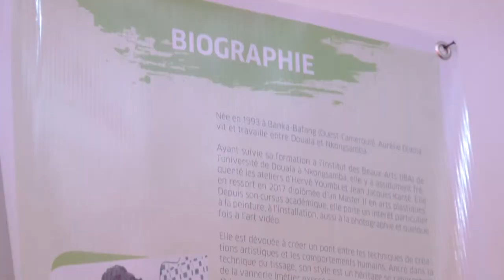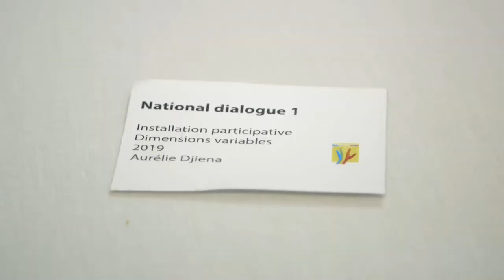Vernissage Exposition Aurelie Djiena - Toile de vie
Goethe-Découverte Arts visuels

Aurélie Djiena Ymsa

La toile de vie
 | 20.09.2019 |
 Villa allemande (Hippodrome, à 100 m de l’OAPI)

L’oeuvre d’Aurélie Djiena Ymsa, âgée de 25 ans, constituent un héritage familial dans la vannerie. Ce patrimoine est visible dans ses toiles au tissage rappelant le brassage entre êtres humains, en même temps qu’il inculque des valeurs précieuses telles que le partage, la solidarité et la paix. Eduquée dans un environnement artistique à Loum, une localité de la région du Littoral-Cameroun, la jeune femme passe son enfance à dessiner, à peindre, à tisser… Toutes choses qui la dirigent vers les arts plastiques. Son baccalauréat en poche, elle rentre à l’Institut des Beaux-arts de Nkongsamba en 2012. Grâce à ses mentors (Jean Jacques Kanté, Hervé Youmbi, Kristine Tsala, Ruth Belinga…) elle trouve sa voie. Qu’il s’agisse de peinture, d’installation ou d’art vidéo, sa démarche artistique joue du contraste entre noir et blanc, tout en épousant le reste des couleurs. Prix Spécial Femmes au terme du concours jeunes espoirs organisé en 2017 au Salon urbain de Douala (SUD), la jeune artiste a séduit de prestigieuses galeries : Doual’Art, MAM et le Carré des artistes à Douala.

The work of 25-year-old Aurélie Djiena Ymsa is inspired from a family legacy in basketwork. This legacy is apparent in her canvasses, whose woven fabric is reminiscent of the intermixing of humans just as it imparts precious values such as sharing, solidarity and peace. Brought up in an art-inclined environment in Loum, a locality in the Littoral Region of Cameroon, the young lady’s childhood was spent drawing, painting, weaving… which steered her towards visual arts. After graduating from high school, she enrolled at the Institut des Beaux-arts in Nkongsamba in 2012 and her mentors (Jean Jacques Kanté, Hervé Youmbi, Kristine Tsala, Ruth Belinga…) helped her find her way. Her artistic approach, be it in painting, installation or video art, involves playing with the contrast between black and white, while blending in all the other colours. The young artist, who won the “Prix Spécial Femmes” in the “Jeunes Espoirs” contest organised in 2017 during the Salon urbain de Douala (SUD), has won prestigious galleries (such as Doual’Art, MAM and Carré des artistes in Douala) over.
Die 25-jährigen Aurélie Djiena Ymsa kommt aus einer Familie von Korbflechtern. Die handwerklichen Fähigkeiten, die sie diesem Familienerbe verdankt, zeigt sie heute in ihren künstlerischen Leinwänden. Der Stoff, ihr Material, erinnert an die Verwobenheit der Menscheit miteinander und steht in den Augen von Aurélie für die Grundwerte des menschlichen Zusammenlebens: Teilhabe, Solidarität und Frieden. Die junge Frau aus Loum, einer Region, die seit jeher für ihr Kunsthandwerk bekannt ist, verbrachte bereits ihre Kindheit vor allem damit zu zeichnen, zu malen und zu weben. Sie studierte am Institut des Beaux-arts in Nkongsamba und entwickelte mit Hilfe ihrer Mentoren Jean Jacques Kanté, Hervé Youmbi, Kristine Tsala und Ruth Belinga ihren einzigartigen Stil. Ein in ihrer Malerei, Installation oder Videokunst immer wiederkehrendes Element ist das Spiel mit Schwarz und Weiß, bei dem dennoch auch die anderen Farben eine Rolle spielen. Die junge Künstlerin, die 2017 bei dem im Rahmen des Salon urbain de Douala (SUD) veranstalteten Wettbewerb „jeunes espoirs" den „Prix Spécial Femmes" gewann, konnte seither renommierte Galerien wie Doual'Art, MAM und Carré des artistes in Douala von sich überzeugen.